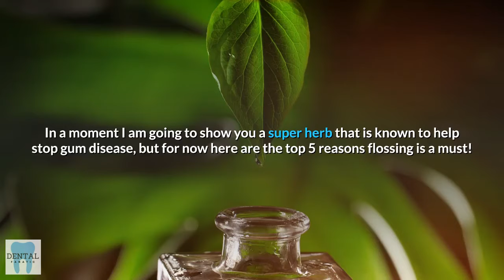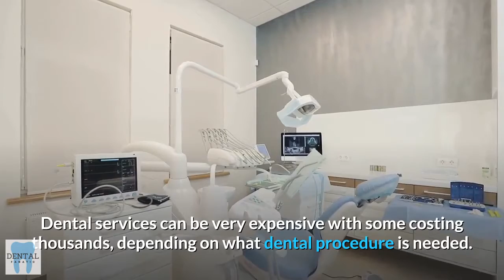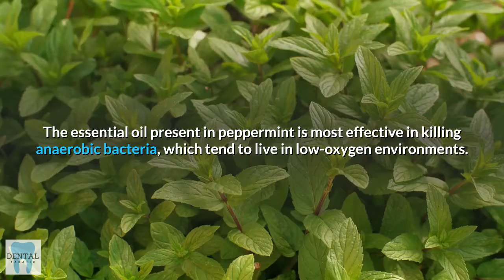Top 5 Reasons Flossing Is A Must Even If You Brush Your Teeth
➡️  ➡️  ➡️ Get Steel Bite Pro + Our FREE Dental Bonuses -

Many people believe that brushing their teeth is enough, however, in this video, we will talk about the top 5 reasons why flossing is a must. Watch this video to find out why.